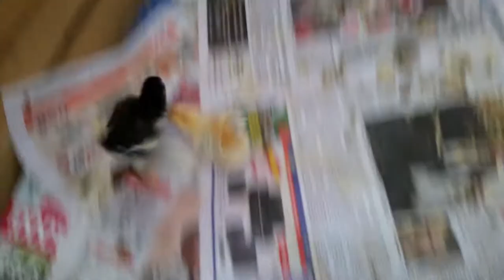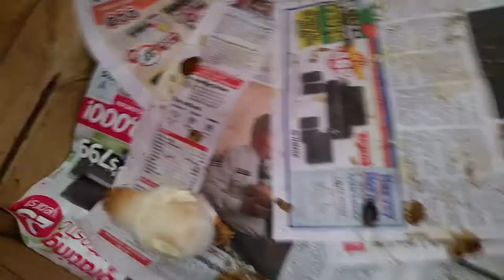Chick fight #1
24 baby chickens vs 1 worm